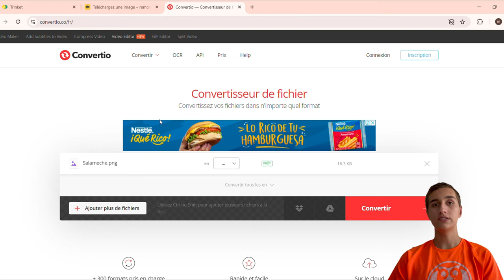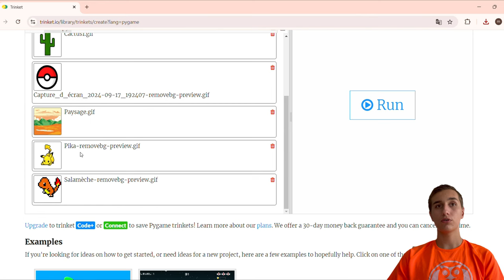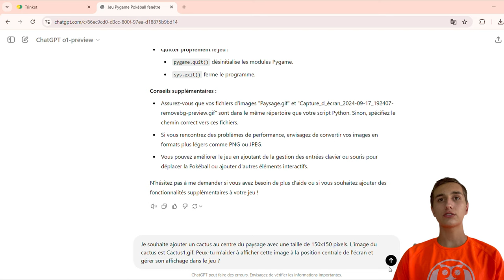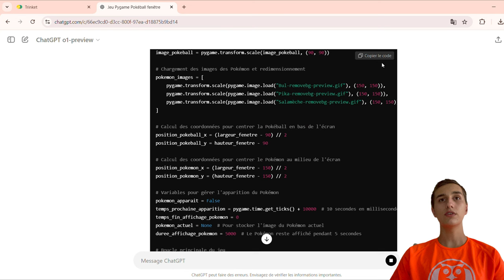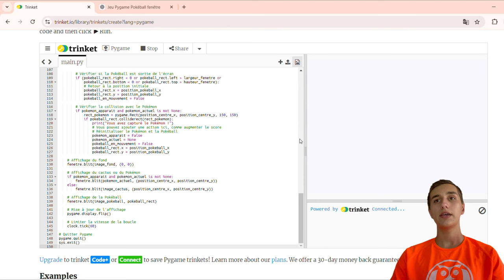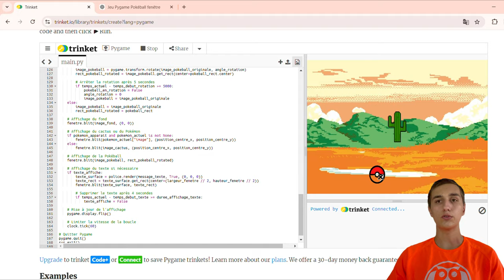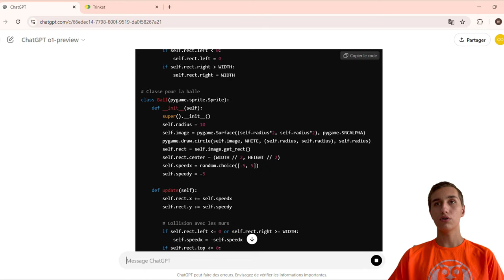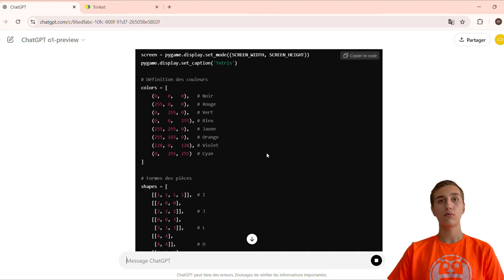Comment Créer un JEU VIDÉO avec GPT-o1 ? (Sans coder)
Je vous apprends à créer votre propre jeu vidéo grâce à l'intelligence artificielle(GPT-o1) sans aucune expérience de codage.

Chapitres de la vidéo :
00:00 Introduction
00:40 Convertir/enlever le fond des images
01:30 Importer les images dans le code
01:58 Création du code (1ère étape)
03:06 Ajout d'éléments dans le code
03:35 Apparition du Pokémon
04:20 Mise en place du système de code
05:12 Réglages du code
05:57 Derniers ajustements du code
07:03 Pause et réinitialisation du jeu
07:38 Création du jeu Arkanoid
08:38 Jeu Tetris avec GPT-o1
09:39 Conclusion